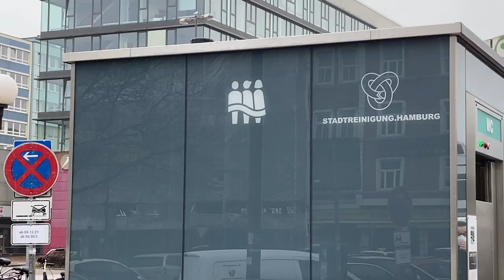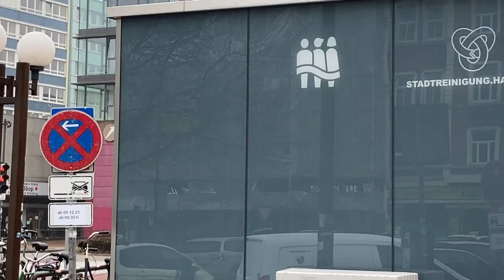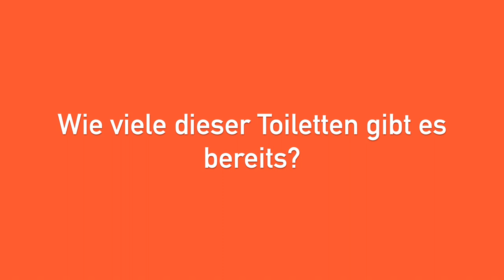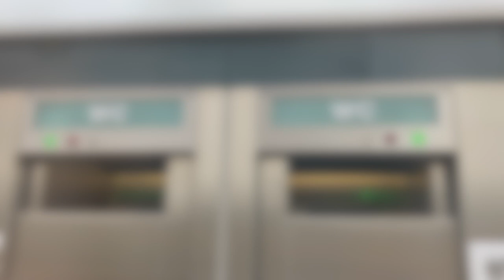Gemeinsam fürs Grundbedürfnis. Altonas neue öffentliche Toilette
Gendergerecht, niedrigschwellig und kostenlos nutzbar: Die neue öffentliche Toilette auf dem Paul-Nevermann-Platz am Bahnhof Altona ist fortan in Betrieb.

Am Dienstag eröffneten Bezirksamtsleiterin Altona Dr. Stefanie von Berg und SRH-Geschäftsführer Prof. Dr. Rüdiger Siechau das neu „stille Örtchen“ in Altona. Dabei steckt in der Anlage noch einiges mehr. Die Toilette ist zum größten Teil aus robustem und leicht zu reinigendem Edelstahl, die Anlage selbst wird durch ein besonderes, abperlendes Glas geschützt. Zudem wird auch noch ein Wasserspender an der Seite installiert und das Dach der Anlage begrünt werden.

Bei der Toilette handelt es sich um eine von sechs neuen gendergerechten Toiletten in Hamburg. Seit 2017 werden 135 öffentliche Toiletten von der Stadtreinigung Hamburg bewältigt und von über 3,5 Millionen Einwohner:innen genutzt. Wo man eine öffentliche Toilette schnellstmöglich in seiner Nähe findet, falls mal nötig, kann man auf unserer Webseite oder unter der Toilettenfinder-Funktion in der SRH-App herausfinden. Die App ist kostenlos im Play Store und App Store zum Download verfügbar.